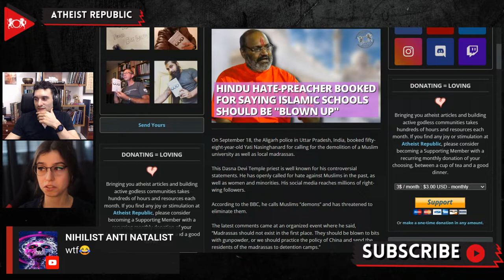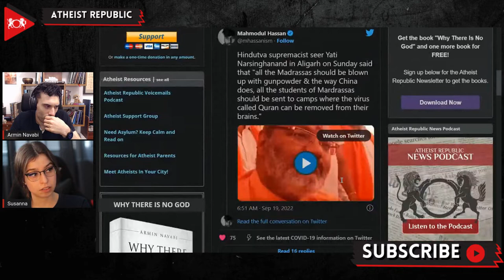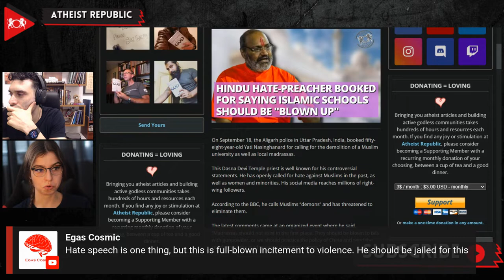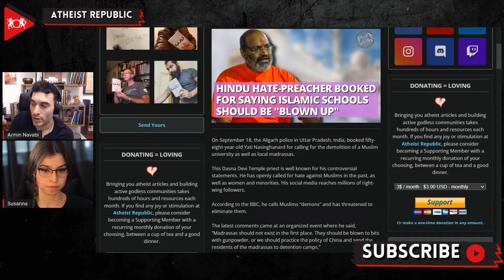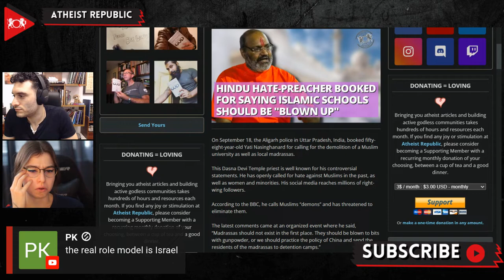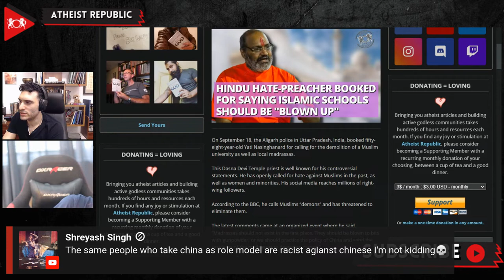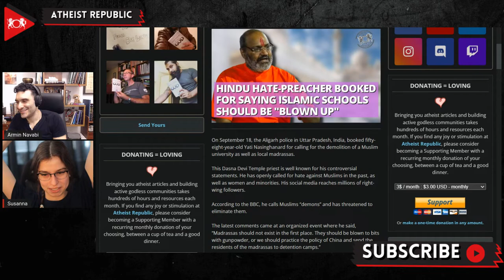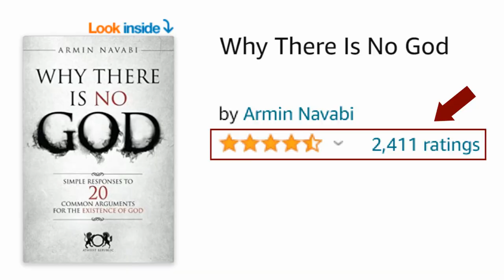Hindu Hate-Preacher Booked For Saying Islamic Schools Should Be "Blown Up"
On September 18th, Yati Nasinghanard was booked by the Aligarh police in Uttar Pradesh, India, for calling for the demolition of a Muslim university and local madrassas (Islamic learning centers). Yati, the Dasna Devi Temple priest, has openly called for violence against Muslims in the past. During the recent event, he said, "Madrassas should be blown to bits with gunpowder, and we should practice the policy of China and send the residents of the madrassas to detention camps." He also said that the Aligarh Muslim University should be demolished "using bombs." Yati stated that he is not concerned with the legal consequences of his speech. He was arrested on January 15th for calling on the genocide of Muslims and again for another inflammatory speech in April while he was on bail for the previous offense. A human rights movement in India, Citizens for Justice and Peace (CJP), said it is "dedicated to finding and bringing to light instances of hate speech so that the bigots propagating these venomous ideas can be unmasked and brought to justice." They approached the National Commission for Minorities (NCM) last year concerning Narsighhanand's bigoted statements when he warned Hindus that if they let Muslim plumbers, electricians, and delivery boys into their homes, they would fall prey to the "jihadis."

Source:
Location: India